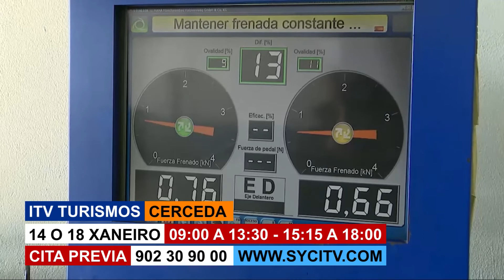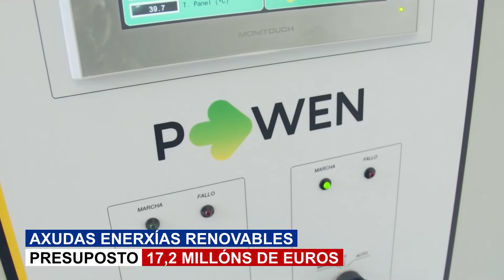Xoves 16 de Decembro 2021